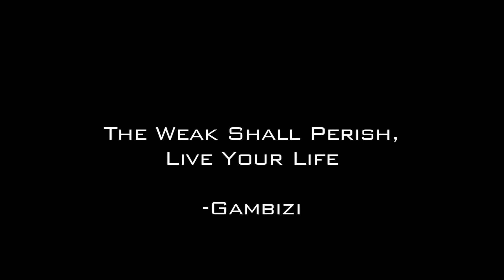Gambizi- I'm Back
From The Album "For The Love Of The Dolla" Filmed in Hawaii